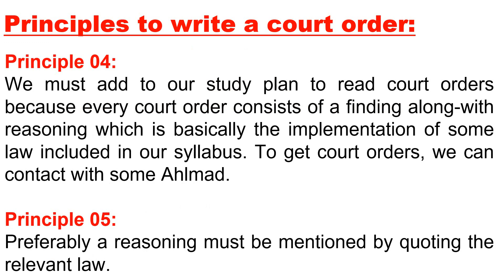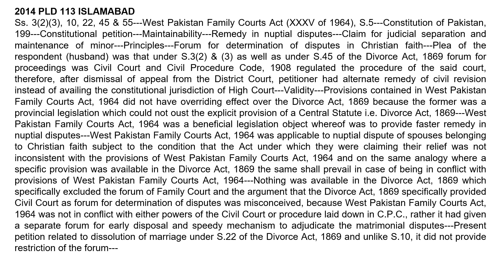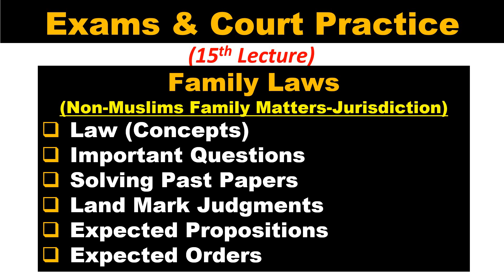15-Court Practice (Family Laws (Can a Non-Muslim Institute a Suit in a Family Court)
اس لیکچر میں عدالتی نظائر کی روشنی میں اس بات کی وضاحت کی گئی ہے کہ کیا ایک غیرمسلم بھی فیملی کورٹ ایکٹ کے تحت کوئی دعویٰ دائر کرسکتا ہے۔